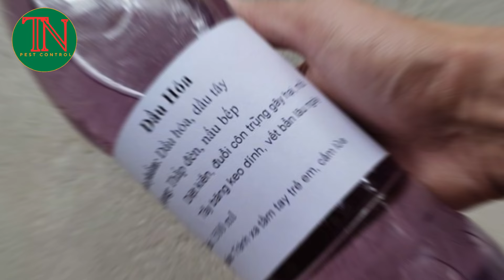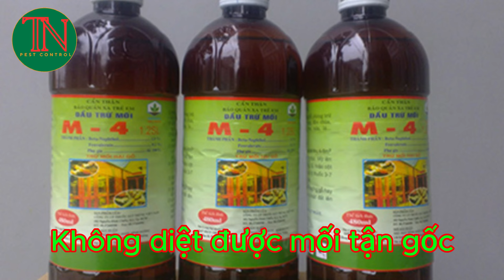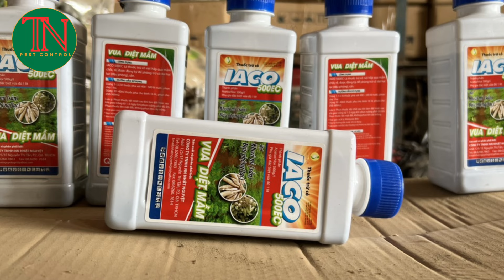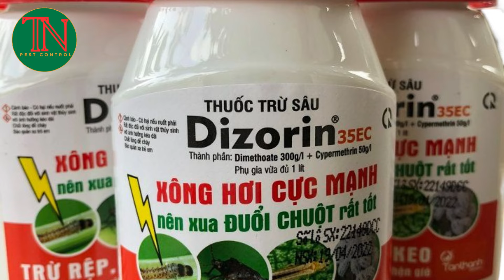Hãy Dừng Ngay 3 Sai Lầm Này, Khi Tự Diệt Mối Tại Nhà | Diệt Côn Trùng Tân Nguyên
Phương pháp diệt mối sai lầm, sẽ làm cho mối thích nghi với hoá chất, mối càng phá hoại mạnh hơn, hư hại đến tài sản của mọi người, đặc biệt còn gây tác hại lên sức khoẻ, môi trường sống của bạn và gia đình.
Vừa mối sai lầm cần tránh, với 3 phương pháp sau, được chúng tôi đúc kết qua quá trình thực hiện diệt mối cho khách hàng, từ nhân chứng là các khách hàng đã xử lý mối kể lại.
Hy vọng, video này sẽ giúp bạn có thể có cái nhìn chính xác hơn, khi tự diệt mối tại nhà, và rút ra bài học kinh nghiệm để diệt mối tại nhà được tận gốc.